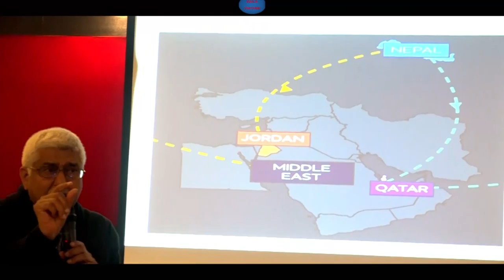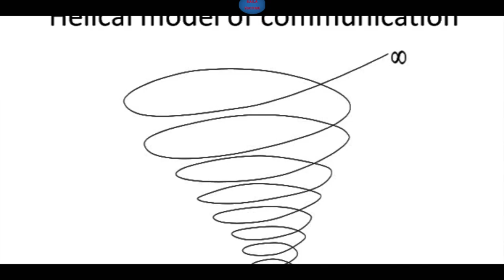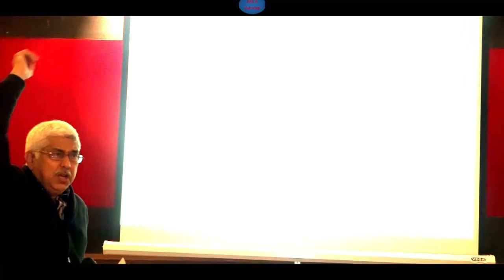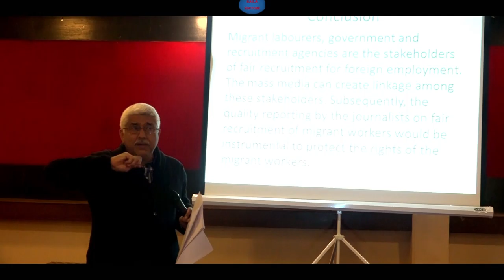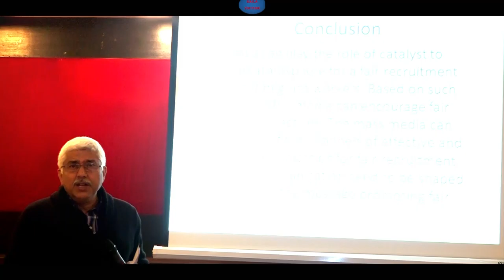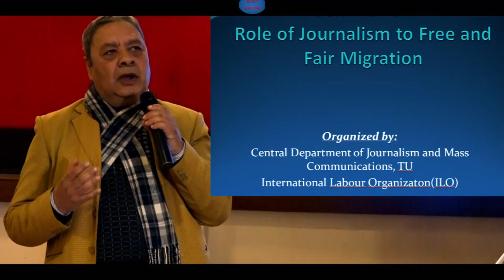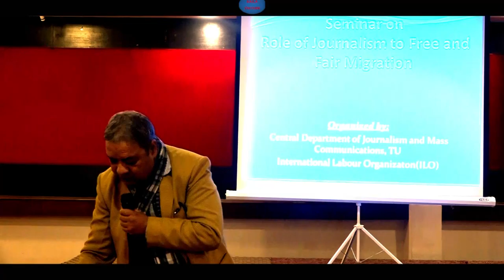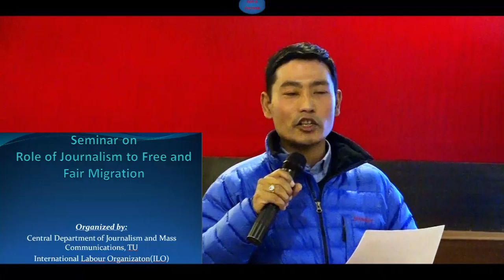Seminar on Role of Journalism to Free and Fair Migration.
Seminar on Role of Journalism to Free and Fair Migration.  (January ,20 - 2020)

Organized by:
Central Department of Journalism and Mass Communications, TU
International Labour Organizaton(ILO)

Video/ Edit : Sudip Raila

This "Raila YouTube "  is about  Education  , Political , Art ,  Music , Entertainment , Journalism , Photo And Videography , Disability activities  Programme ,Child Activities programme,   Persuade , Beautiful sceneries of different in the world. Dissemination news  and Enjoy the beauty of  "Raila YouTube " channel nature and joyful moment of life.

यस Raila YouTube  च्यानल मा रहेका गीत, संगीत तथा Video हरु कपि, Download गरी अन्य Channel मा upload गरेको पाएमा प्रचलित कानुन बमोजिम कारबाही गरिनेछ I

                                                                Thanks for being in this  "Raila YouTube "Channel !